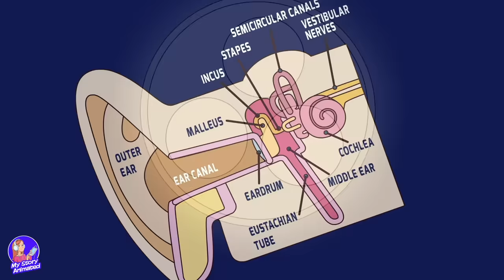I Used Hearing Aid Secretly